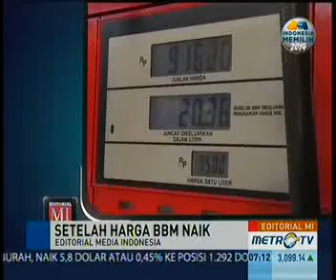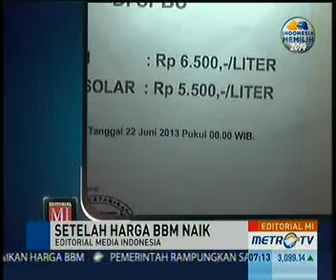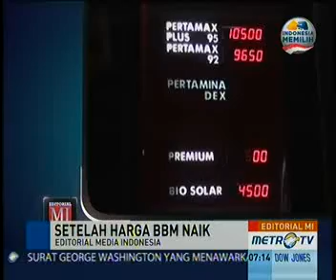Editorial Media Indonesia - Setelah Harga BBM Naik - Sabtu, 22 Juni 2013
DINAMIKA yang terjadi menjelang hingga saat pemerintah akhirnya memutuskan menaikkan harga bahan bakar minyak (BBM) bersubsidi mestinya mampu membuat pemimpin bangsa ini belajar.

Belajar bahwa untuk menelurkan keputusan sulit yang langsung menyentuh sendi kehidupan rakyat banyak, pemerintah harus punya landasan alasan di belakang keputusan tersebut. Tidak kalah penting, pemerintah mesti memiliki kemampuan dan kepiawaian untuk menjelaskan alasan itu kepada publik.

Amat disayangkan kita tidak melihat kepiawaian itu setiap kali pemerintah berencana menaikkan harga BBM. Yang tampak justru mereka lebih asyik beralasan, bukan menjelaskan alasan mengapa harga BBM harus dinaikkan.

Pemerintah tidak pernah terbuka soal berapa sesungguhnya biaya produksi dan distribusi BBM hingga menciptakan harga jual ke konsumen yang mereka istilahkan dengan harga keekonomian. Pun mereka enggan menjawab mengapa setiap tahun impor minyak dan impor BBM kita terus bertambah, yang ikut menyebabkan anggaran negara kita kepayahan.

Lalu bila anggaran terseok-seok, apakah solusi satu-satunya yang bisa dilakukan cuma menaikkan harga BBM? Nihilnya keterbukaan informasi itu yang pada akhirnya turut menyumbang terjadinya gejolak di masyarakat setiap kali pemerintah menaikkan harga BBM, termasuk hari ini.

Ada perbedaan persepsi yang tak jarang berujung friksi antara pengambil kebijakan dan publik akibat ketiadaan semangat membuka informasi seterang-terangnya. Itulah pelajaran berharga pertama yang mesti diambil pemerintah dari kemelut harga BBM.

Pelajaran kedua, pemerintah mestinya sadar bahwa kekarut-marutan soal BBM itu tidak akan terjadi bila sejak jauh hari mereka serius mengembangkan program energi terbarukan sebagai alternatif dari energi fosil. Harus diakui, sudah ada upaya-upaya ke arah itu, tetapi nyaris tanpa progres berarti.

Yang terjadi, selama ini rakyat tidak pernah diberikan pilihan konsumsi bahan bakar selain minyak. Namun, ketika konsumsi itu makin meninggi, rakyat pulalah yang disalahkan karena dianggap boros dan tak hemat energi.

Kita menginginkan momentum ini dijadikan titik balik bagi pemerintah dan semua pihak yang terkait untuk lebih memandang penting energi terbarukan selain minyak. Akan lebih baik bila energi dan pikiran kita dihabiskan untuk mengembangkan energi terbarukan itu ketimbang habis untuk mengurusi gejolak-gejolak yang ditimbulkan politik BBM yang salah kelola.

Akan tetapi, hal paling penting yang mesti dilakukan pemerintah sekarang ialah mengendalikan harga-harga kebutuhan pokok pascapenaikan harga BBM. Dalam menghadapi situasi ini, kita berharap pemerintah tidak lagi mempertontonkan sikap ragu-ragu seperti ketika ingin menaikkan harga BBM.
Jika harga kebutuhan pokok sudah terkungkung dalam situasi ketidakpastian, pemerintah mesti menyiapkan energi lagi untuk menghadapi gejolak-gejolak baru di masyarakat.

Yang tak kalah penting, pemerintah harus betul-betul mengalihkan subsidi harga BBM ke subsidi lain yang lebih produktif, seperti subsidi pendidikan, kesehatan, dan transportasi publik. Sebab, subsidi di Indonesia terhadap pendapatan domestik bruto terbilang kecil jika dibandingkan dengan subsidi di sejumlah negara Asia Tenggara seperi Malaysia, Thailand, bahkan Vietnam.

Pemerintahan di masa mendatang harus bisa mengambil pelajaran dari semua ini. Kasihan sekali bangsa yang tak bisa mengambil pelajaran dari kesalahan pendahulunya.